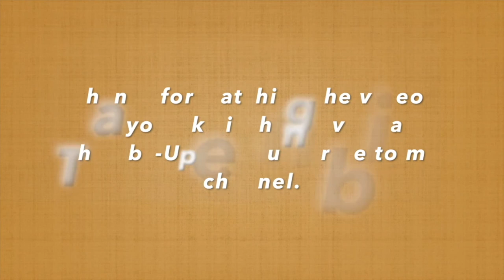Sabudana Vada | Navratri Vrat Recipes | Sabudana Vada Recipe | Fasting Recipes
A Tasty and Crunchy Sabudana Snack that can be enjoyed during fast also.

10 मिनट में बनाये व्रत का खाना | व्रत का नाश्ता | नवरात्रि व्रत के लिये सात्विक खाना झटपट बनायें | व्रत का खाना | नवरात्रि के व्रत का खाना | नवरात्री व्रत स्पेशल रेसिपी | नाश्ते की रेसिपी | नवरात्रि व्रत के लिये सात्विक खाना झटपट बनायें | साबूदाना का यह कुरकुरा स्नैक्स एक बार ईसका नाश्ता बनाके देखें | क्रिस्पी साबूदाना वडा | व्रत का नाश्ता | व्रत का खाना | नवरात्रि के व्रत का खाना | साबूदाना वडा | नवरात्री व्रत स्पेशल रेसिपी | साबूदाना वडा बनाने का आसान तरीका | साबूदाना वडा बनाने की विधी | साबूदाना वडा रेसिपी | नाश्ते की रेसिपी

Sabudana vada is a tasty and crunchy snack that will fill your stomach very fast and easily. It is usually served during fasting across India and is served with Falahari Green Chutney.

Ingredients (Sabudana Vada for Vrat):
Soaked Sabudana / Sago / Tapioca - 1 cup (soaked for 4-5 hours)
Carrots - 1 large
Sugar - 1 tsp (1/2 tsp for stuffing + 1/2 tsp for sabudana mixture)
Rock Salt - 1 1/2 tsp (1/2 tsp for stuffing + 1 tsp for sabudana mixture)
Black Pepper Powder - 1 tsp (1/2 tsp for stuffing + 1/2 tsp for sabudana mixture)